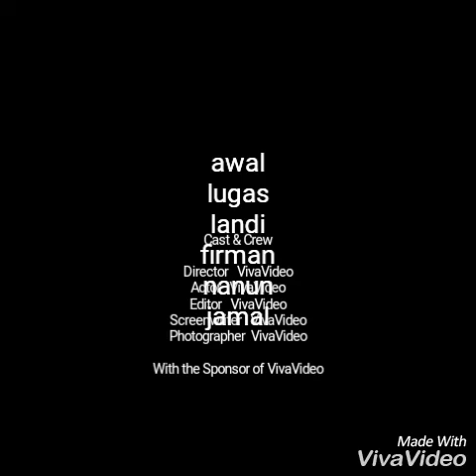SPOOF TEXT: Awal Is Death! (MA Al-Ihsan Leuwiliang)